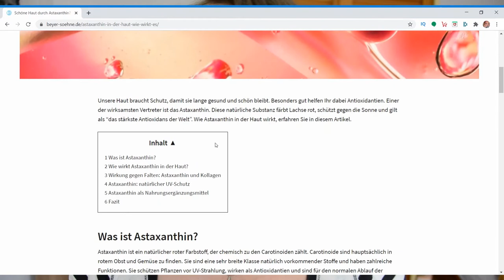18 wunderbare Fakten über Astaxanthin in der Kosmetik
Es sollten eigentlich 20 werden, 2 sind mir irgendwie unter gekommen. Hier mal alle Fakten die ich aufgeschrieben habe in schriftlicher Form über Astaxanthin
Quelle Beyer und Söhne
1. Astaxanthin ist einer der wirksamsten Vertreter der Antioxidanzien.
2. Diese Substanz färbt Lachse rot und wirkt gegen die Sonne.
3. Astazanthin zählt chemisch gesehen zu den Carotinoiden.
4. Astaxanthin ist natürlich und vegan, den höchsten Gehalt weißt die Blutregenalge auf.
5. In der Kosmetik (Name einblenden Haematoccocus Pluvialis) findet man die Alge auch auf der Inhaltsliste.
6. Ist der Astaxanthin Gehalt besonders hoch, zeigt die Inhaltsliste den Begriff Astaxanthin zusätzlich.
7. Astaxanthin ist ein Antioxidanz und kann freie Radikale neutralisieren die beispielsweise für die Hautalterung verantwortlich sind.
8. Astaxanthin ist lipophil also fettlöslich, daher eignet sich die Verarbeitung in einer Creme oder einem Serum aus Öl besonders.
9. Da die Haut einen hohen Lipidanteil hat, penetriert Astaxanthin problemlos und kann seine zahlreichen Effekte in der Haut entfalten.
10. Die antioxidative Wirkung von Astaxanthin hat mit der Struktur zu tun, denn der Stoff hat wasserliebende wie auch fettliebende Bestandteile.
11. Da die Haut ebenso wasserliebende wie auch fettliebende Bestandteile hat, wirkt Astaxanthin dadurch effektiver
12. Zudem wirkt Astaxanthin für die Haut einfach effektiver und wird nicht so schnell verbraucht.
13. Kollagen ist die Basis glatter und faltenfreier Haut. Astaxanthin schützt das Kollagen vor Angriffe durch freie Radikale
14. Zusätzlich hemmt es Kollagen abbauende Enzyme, die bei Stress aktiviert werden.
15. Astaxanthin ist durch die hohe antioxidative Wirkung ein natürlicher Sonnenschutz.
16. Astaxanthin kann gängige UV-Filter nicht ersetzen, es kann Sonnenschutzprodukte aber noch effektiver machen.
17. Die entzündungshemmende Wirkung von Astaxanthin kann sogar bei Sonnenbrand helfen.
18. Aufgrund der Langzeitwirkung, wirken Sonnenschutzprodukte mit Astaxanthin noch nach dem Sonnenbaden.
19. Zudem scheint Astaxanthin wirksam gegen Altersflecken zu sein.
20. Astaxanthin kann auch als Nahrungsergänzungsmittel eingesetzt werden, wer aber die positiven Eigenschaften für die Haut haben will, muss Astaxanthin auf die Haut auftragen.

WERBUNG
Als Amazon Partner verdiene ich an qualifizierten Käufen
ZERO WASTE